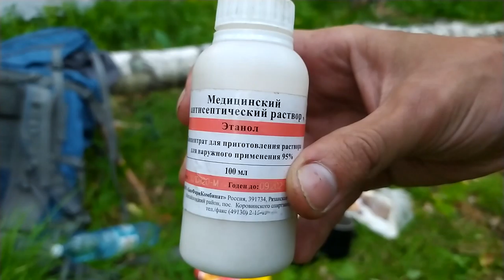Solo hiking in Siberia. Escaping to the woods instead of getting mortgage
I went solo hiking to taiga in Siberia to find a place for building a dugout to live in. It's neither buscraft nor surviving, its just my way of life, as I have no chance to buy my own apartment. Alone in the wild, with moose running around and gadflies in my tent - that's how Russian hiking looks like.